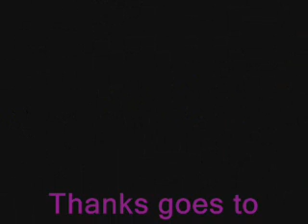Shisha Review Baja Raspberry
great raspberry flavor nice smooth smoke. with that distinctive cigar flavor to it as well. great job baja. you did it again